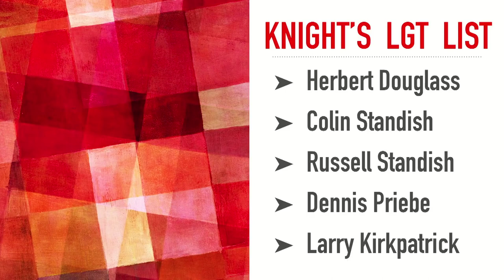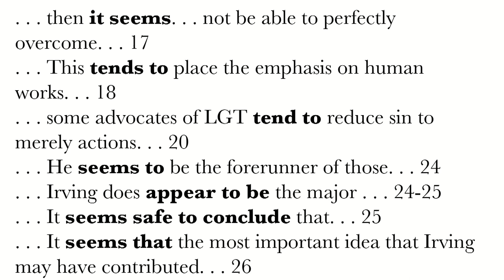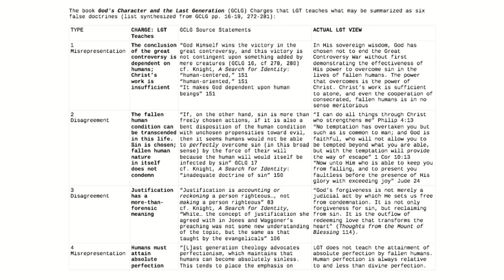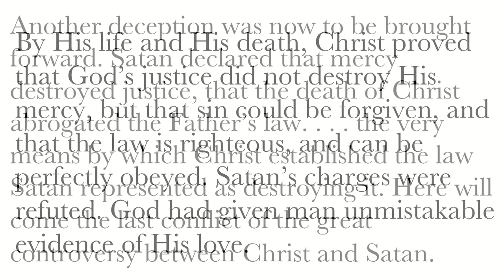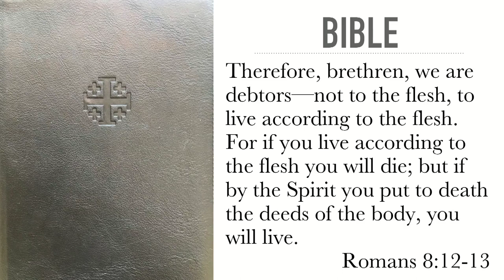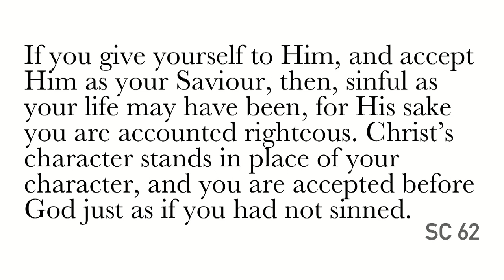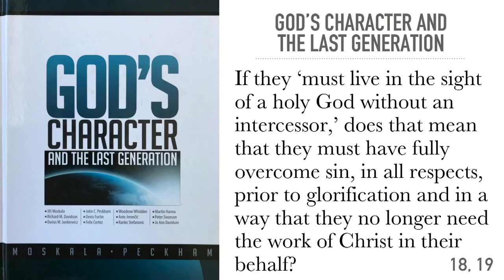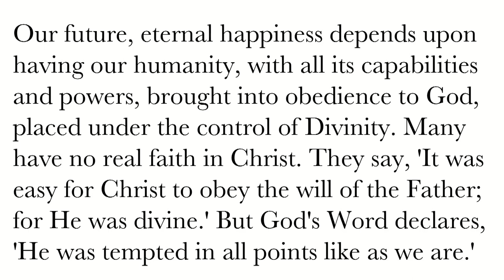God's Character & the Final Generation: NEW BOOKS OLD ERROR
In 2017 professors and authors associated with the Seventh-day Adventist Theological Seminary and with the North American Division of Seventh-day Adventists, published the volume God's Character and the Final Generation, a book attacking what they view as an erroneous teaching called Last Generation Theology. Pastor and author Larry Kirkpatrick was invited by the Sacramento Central Seventh-day Adventist Church to present a detailed and documented response to the book of lies and misrepresentations from a factual and biblical standpoint. With numerous references, handouts, and other resources, Pr Kirkpatrick gives a corrective representation so that church members and interested persons can consider for themselves what are and are not the facts.

Pr Kirkpatrick states that the book God's Character and the Final Generation is  dominated by numerous vaguely expressed and not substantiated opinions, the book is characterized by synthetic blob statements misrepresenting the views of those they purport to summarize, and, that about half the footnotes in the book, refer not to the actual teachings of the purported false teachers, but to the writings of George Knight and Woodrow Whidden!

Finally, Kirkpatrick takes on six specific charges against LGT and responds with carefully cited actual quotations and explanations from inspired writings.